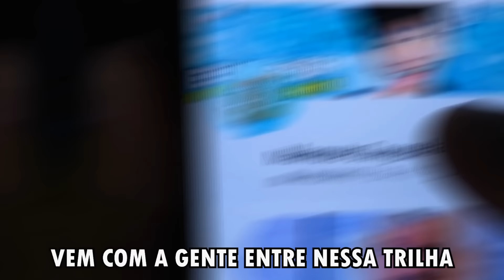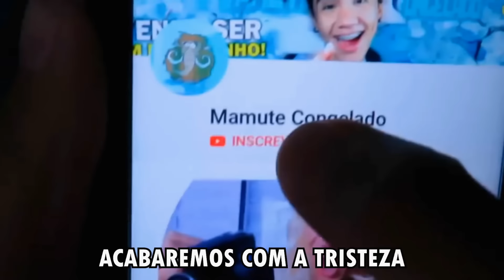♫ CAPAZES DE MUDAR O MUNDO - MAMUTE CONGELADO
MÚSICA OFICIAL COMEMORATIVA DOS 6 MILHÕES DE INSCRITOS!

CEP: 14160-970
Sertãozinho/SP

É TÓIS!